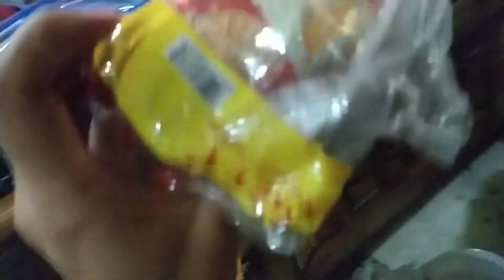Movie Khatam Hone Ke Baad Mummy G Ko Interest Aaya😂🤣🤣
I hope You liked this Vlog